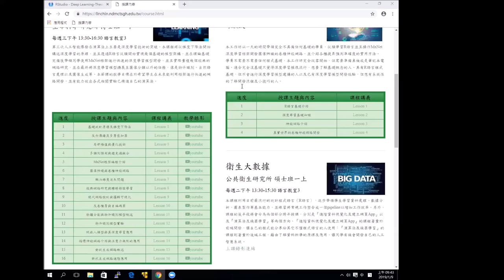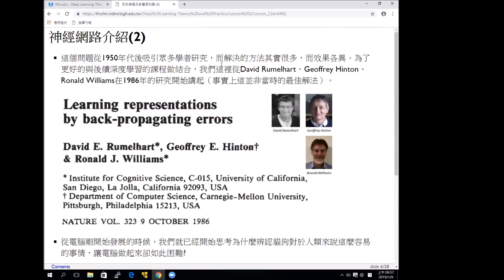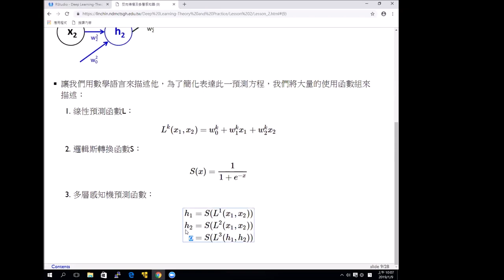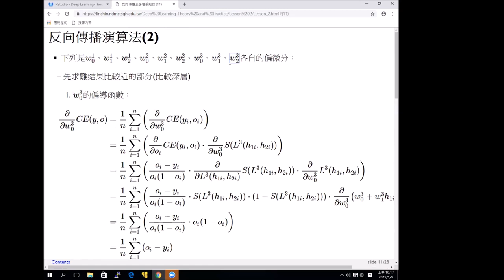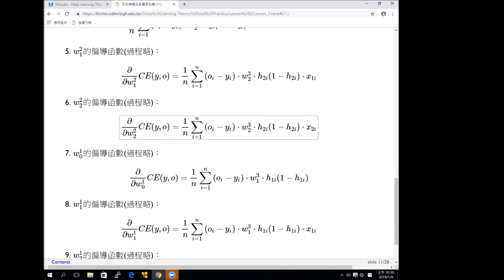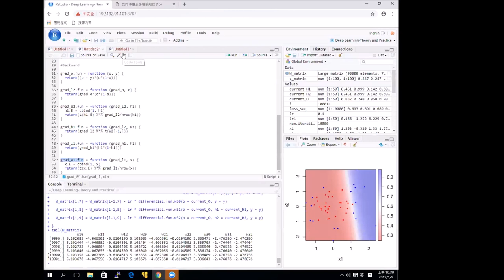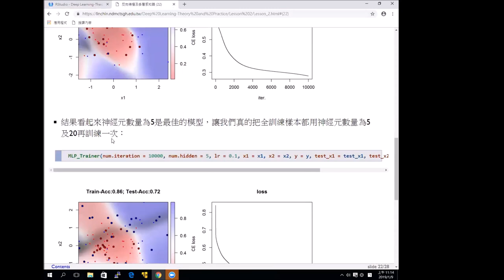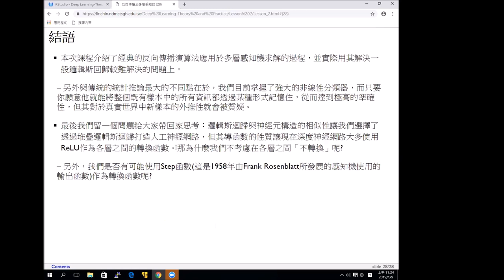深度學習理論與實務-第二課 反向傳播及多層感知器